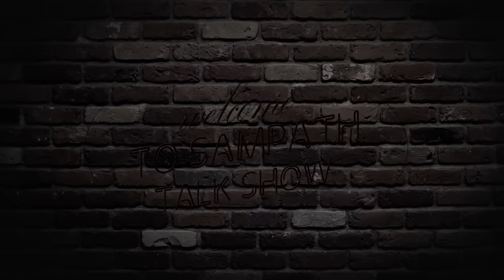mehar ramesh troll video || sampath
mehar ramesh troll